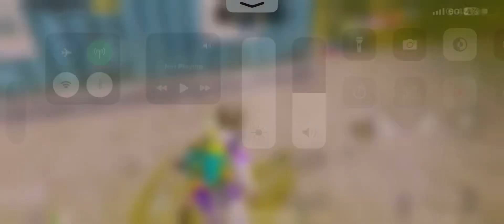18 kill livik | Training to be pro 1 vs 4 PUBG mobile full gameplay | Iphone 14 pro max 90 fps